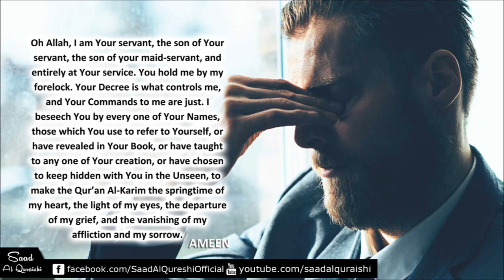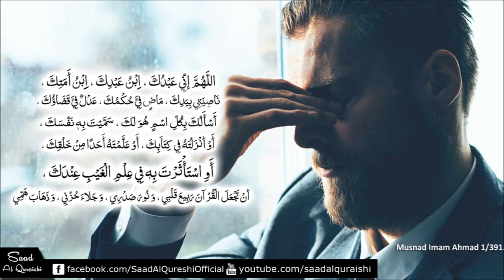MOST POWERFUL DUA To Remove Stress, Worry, Anxiety, Grief, Sorrow, Depression & Distress ᴴᴰ